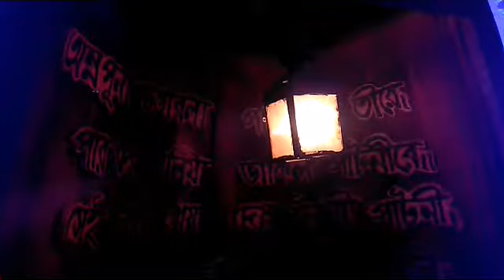Dum Dum Agragati Sangha - Dum Dum Kali Puja 2019